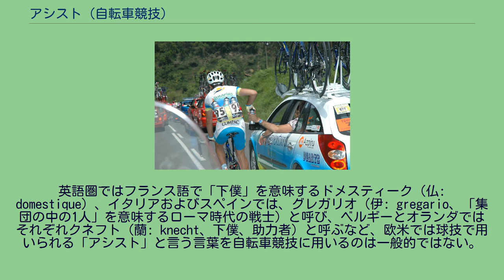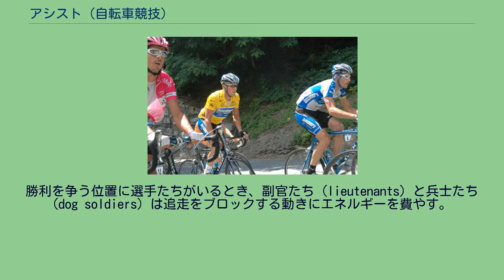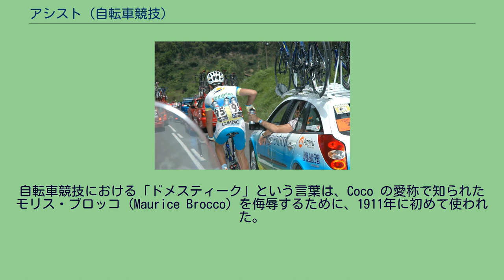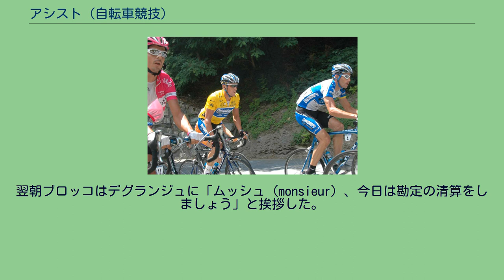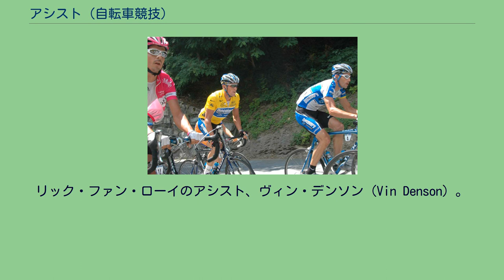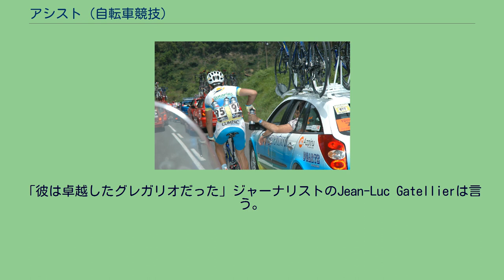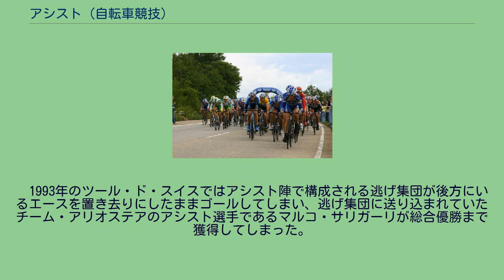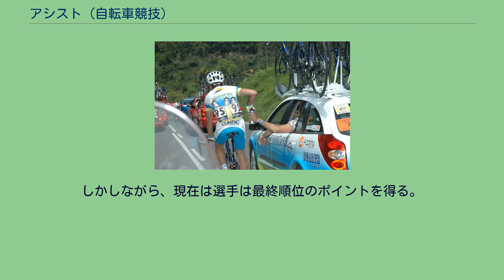アシスト (自転車競技)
数チームのアシストが先頭集団にエースが位置取りするための隊列を作る。
ジョージ・ヒンカピーがツール・ド・フランスのイエロージャージを着るエース、ランス・アームストロングをアシストする。
自転車競技におけるアシストとは、チームとエース（主力選手）の利益のために働く自転車ロードレース選手である。
英語圏ではフランス語で「下僕」を意味するドメスティーク（仏: domestique）、イタリアおよびスペインでは、グレガリオ（伊: gregario、「集団の中の1人」を意味するローマ時代の戦士）と呼び、ベルギーとオランダではそれぞれクネフト（蘭: knecht、下僕、助力者）と呼ぶなど、欧米では球技で用いられる「アシスト」と言う言葉を自転車競技に用いるのは一般的ではない。
ドメスティークという言葉が最初に使われたのは1911年だが、それ以前もこの役割の選手は存在した。
自転車競技選手の労力の大部分を占めるのは、前方の空気を横へ押しのけることである。
このため、先頭に立つよりも、別の選手のスリップストリームの中にいたほうが走行は容易である。
走行速度が上がるほどこの差異は顕著なものになる。
競技選手は当初からこのことを承知しており、それを考慮して走行をし、またしばしば先頭交代をしながら走行した。
これはやがて、スリップストリームを作るための選手を用意し、その後方でエースが走行するということにつながっていく。
アシストの人数が増えることによって、より複雑な戦略が可能となる（下記参照）。
アシストがレースを完走することは、その役割を全うことに比べれば重要視されない。
アシストは、エディ・メルクス、ベルナール・イノー、ミゲル・インドゥライン、ランス・アームストロングといったエースたちのように、栄誉を共有することはない。
しかし、自分自身の栄光を勝ち取ることができる。
ジャック・アンクティルをアシストしたルシアン・エマールはツール・ド・フランス1966で総合優勝しており、またツール・ド・フランス1985でベルナール・イノーのアシストをしたグレッグ・レモンは翌年のツール・ド・フランス1986で総合優勝した。
2012年にブラッドリー・ウィギンスをサポートしたクリス・フルームも翌年に栄冠を得ている。
作家のロジャー・セント・ピエール（Roger St Pierre）は次のように語った： レースの勝敗が決するのは、しばしばチーム戦術である。
勝利を争う位置に選手たちがいるとき、副官たち (lieutenants) と兵士たち (dog soldiers) は追走をブロックする動きにエネルギーを費やす。
かれらが風の中に飛び出して走行することによって、かれらの自転車に囲まれたエースは（前方の選手がつくる風よけの中で）負担の少ない走行をすることができる。
主要大会での勝利が、アシストたちの下支えを大きな功績とせずになしとげられることは、本当にまれである。
エースを助けるために雇われた最初の自転車競技者として知られるのは、ジャン・ダルガシエ (Jean Dargassies) とHenri Gaubanである。
かれらはツール・ド・フランス1907において、アンリ・ペパン (Henri Pépin) のために走った。
ペパンはかれらに、レストランからレストランまで一定のペースで走るならば優勝と同等のものを約束したのである。
かれら3人は決して急がず、ルーベからメスへのステージを、エミール・ジョルジェ (Émile Georget) よりも12時間20分も長くかけて走った（それでも彼らは最下位ではなかった）。
当時のレースはタイム制でなくポイント制であり、審判は無力であった。
選手がどのようなスピードで完走するかよりも、ゴールに到着した順番が重要であったのでる。
この時代、選手間に数時間単位の差がついた場合、追いついて抜き去ることのできないライバルの後ろでいかにスピードを上げてもポイントにはならない。
そして審判は選手全員の到着を待たなければならなかった。
ツールの最初の10年間、競技規則ではチーム走行を禁じていた。
しかし、ペパンの取引が成績に影響を与えることはほとんどなかった。
ペパンは第5ステージで棄権した。
自転車競技における「ドメスティーク」という言葉は、Coco の愛称で知られたモリス・ブロッコ (Maurice Brocco) を侮辱するために、1911年に初めて使われた。
ブロッコは1908年から1914年の間の6度のツール・ド・フランスに出場したが、1度も完...